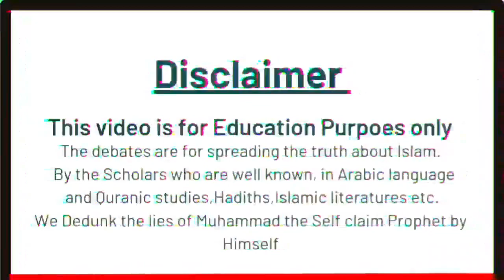Muslim man became Cristo (readed the gospel of David and gospel of William) no!!😆😆 must watch it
christianprince debatelivestream christianprince debatelivestream livediscussion openchallengetomuslims drzakirnaik The video is for education purposes only. Debate with MUSLIMS by Christian's and Exmuslim scholars, who are Arabs they have studied the Quran,hadiths,and Islamic literatures.

 About this channe:This channel is not officials
 Christian prince
AhmadExmuslim
Shamounian.
I'm just  post videos
This are officials channel
 Christian'sprince:@christianprince1
Shamounian:@shamounian
AHMEDEXMUSLIM:@AhmadExmuslim
You can download and share their videos on your YouTube channel it's free and GOD bless you all for watching. 🙏💯

Find the truth from
False religion